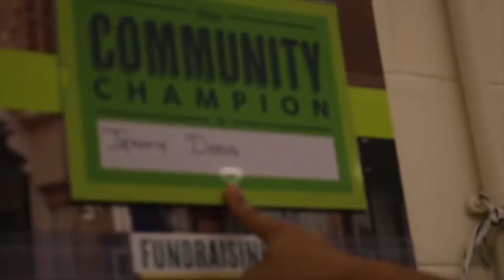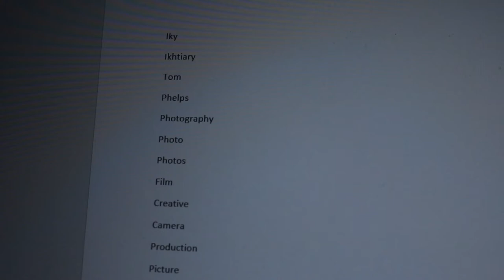Two Guys. Two Cameras. One Photography Trip.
Welcome back to the vlogs, for anyone who is still here.

Today, I start my short journey up to Edinburgh and back, visiting Lake Windermere and Lake Ullswater along the way. I hope you can enjoy this journey with me and stick around for my future travels 📸